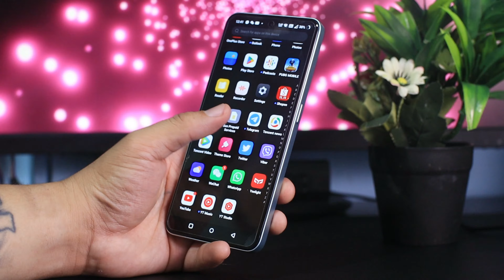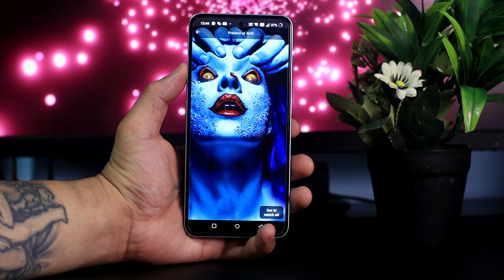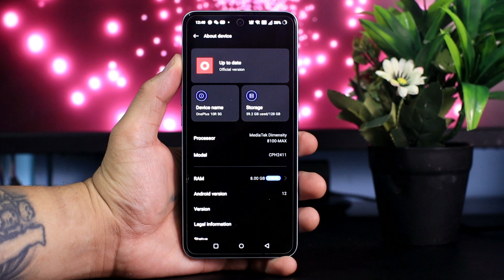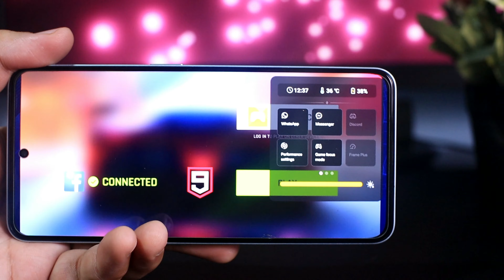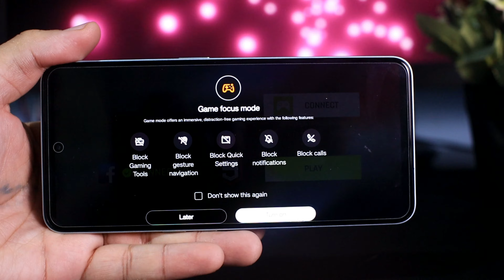ONE PLUS ACE 5G : BEST MIDRANGE PHONE GANDA NG CHPSET !AT NKA AMOLED PA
Screen 6.7 inches, AMOLED, 120Hz
System--- ColorOS 12 based on Android 12.1 （ Global Rom）
CPU MediaTek Dimensity 8100-MAX
RAM 8GB/12GB LPDDR5,
ROM 128GB/256GB UFS3.1
Battery 4500mAh, 150W SuperVOOC Charge
Rear Camera-50MP(IMX766,f/1.88,OIS)+8MP(IMX355)+2MP
Front Camera: 16MP, Face Unlock,HDR
Orther Features: Bluetooth 5.2, support LDAC & AAC, NFC,OTA,VoLTE
Network-- Dual Nano SIM Card Slot